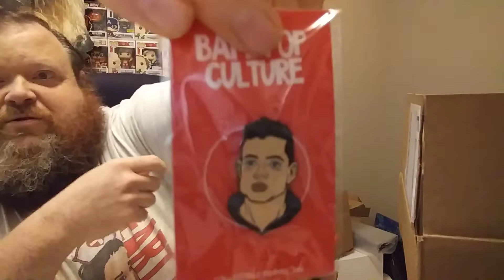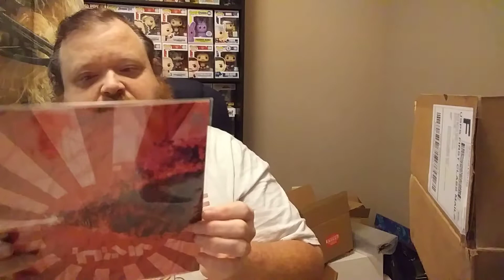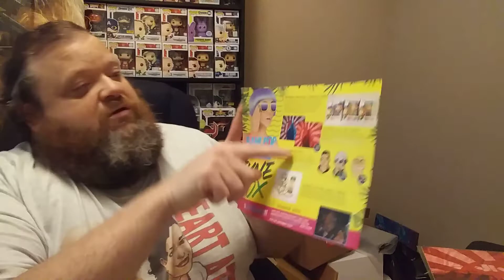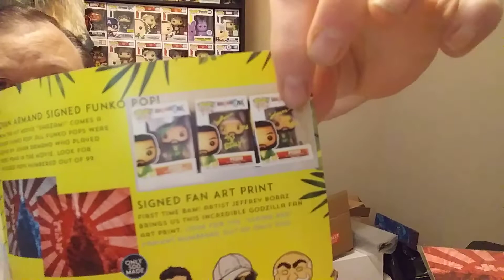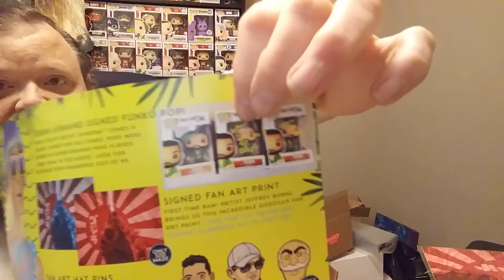Lets open the June pop culture "BAM" (Autographed Funko Pop)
June's pop culture BAM Box opening!